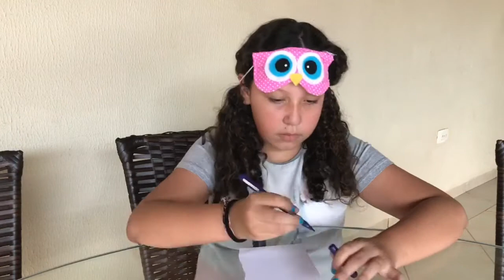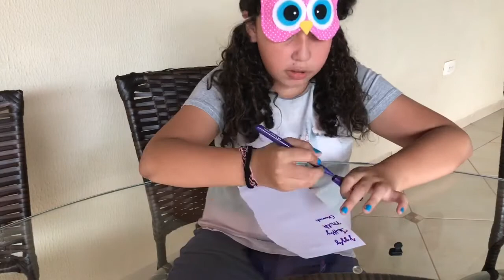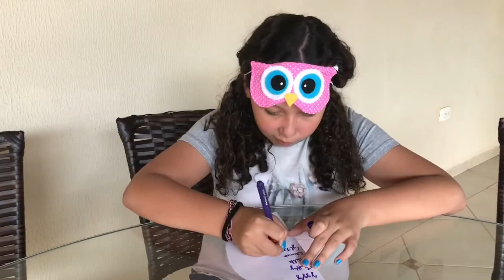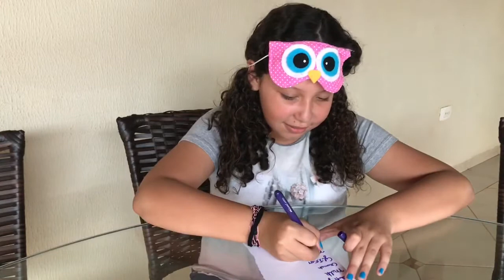DESAFIO ADIVINHANDO SLIMES COM OS OLHOS VENDADOS